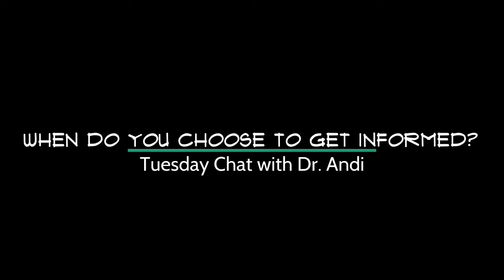When Do You Choose To Get Informed?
When do you choose to get information on what your animal might require, in case of an injury or health issue, or a diagnosis? Before it happens? Or after?...hmmmm

Preventative Care is something a lot of us talk about, and yet I see a lot of cases where the "preventative" part seems to be missed.

Aaand I have done my share of that. It got me wondering - why do we wait until a crisis to get informed?

Join me for today's exploration of putting the "preventative" back into preventative care.

Much of the information expressed in this website/email/video/blog/post is Dr. Andi's opinion, based on her personal and professional knowledge and experience.
The contents provided in this website/email/video/blog/post are for general information only. It is not intended as a substitution for medical or veterinary advice.
Any action taken upon the information on this website/email/video/blog/post is strictly at own risk.
Please support the hard working holistic vets who make this information possible. To find a holistic or homeopathic vet near you or to find one who will do phone consultations, visit The Academy Of Veterinary Homeopathy.